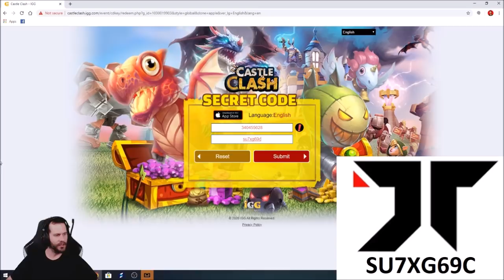Secret Code For Castle Clash! Happy New Years Everyone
I LOVE YOU ALL ONETIME! Enjoy